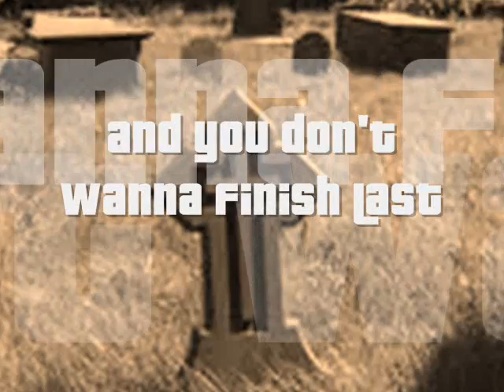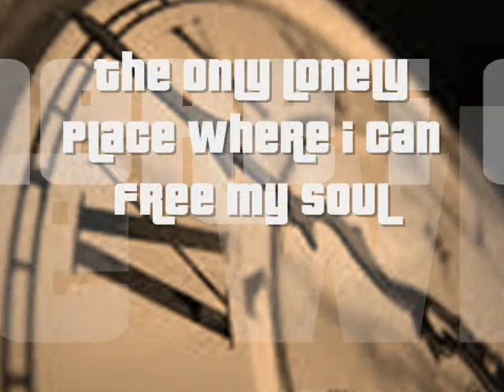WHITE SANDS MUSIC - LAST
NEW MUSIC - INDIE ROCK - INFLUENCES INCLUDE - TOM PETTY - THE TRAGICALLY HIP - PINK FLOYD - KEN PLAYNE (BASS) DAN O'HARA (DRUMS) PHIL PAGET (VOCALS / ACOUSTIC GUITAR) BILL OLIVER (ELECTRIC GUITARS)